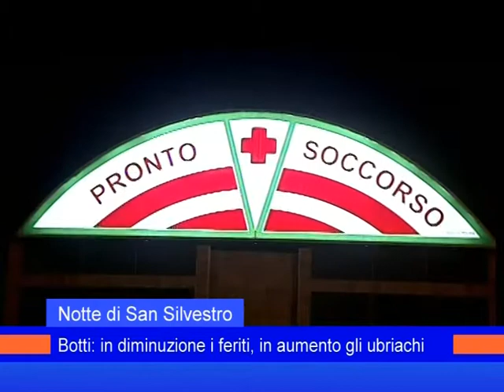botti feriti 1gennaio